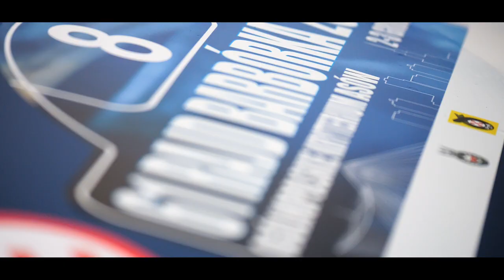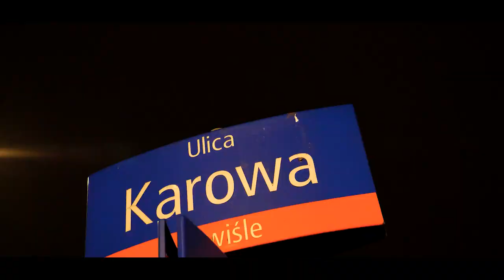61 Rajd Barbórka Warszawska 2023 l Marek Nowak & Adam Grzelka l Skoda Fabia Rally2 Evo l